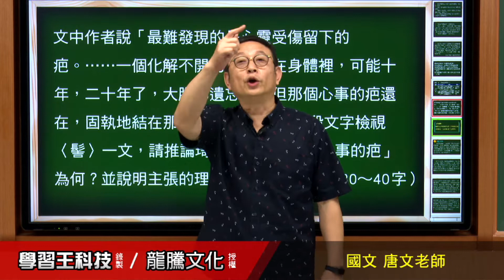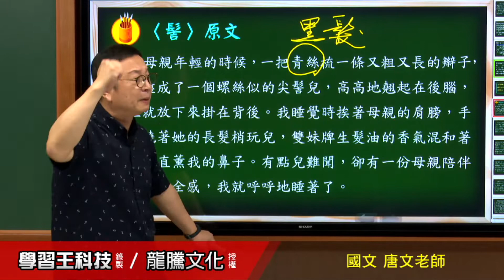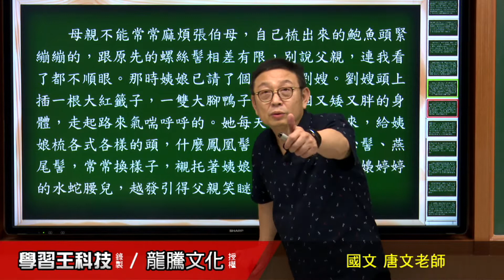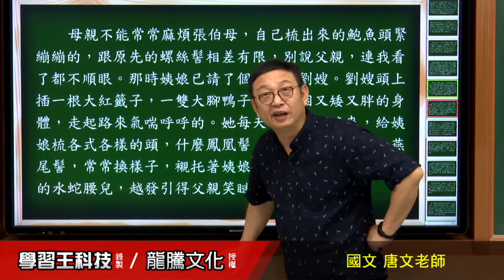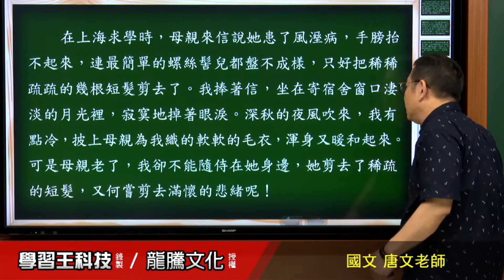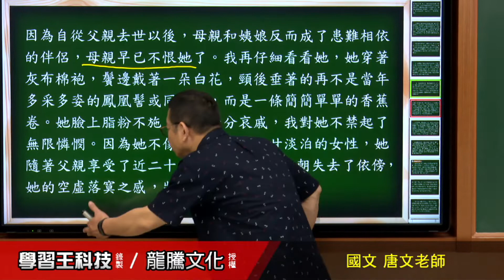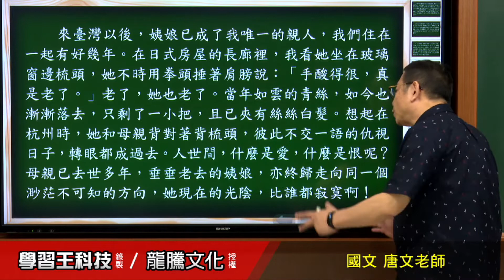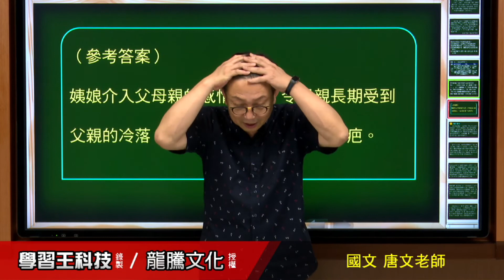【月考王解題影音】《普高國文》 第9課髻 混和題組3